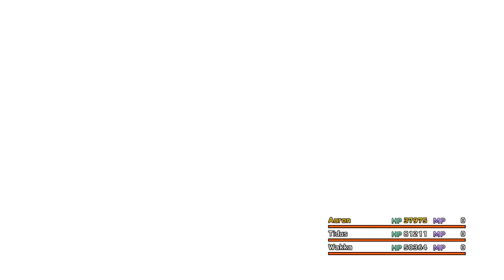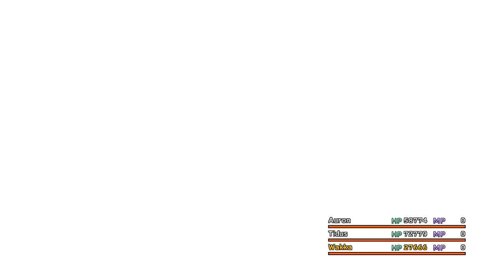FF X HD Remaster Penance Speedrun 26:31 [FORMER WORLD RECORD]